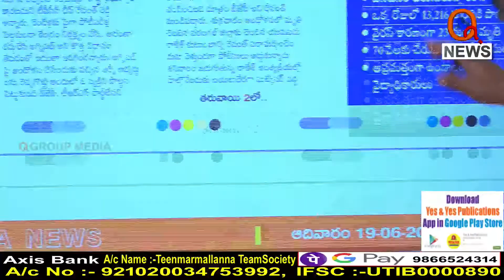భయపెడుతున్న మహమ్మారి...I Shanarthi Telangana e-paper